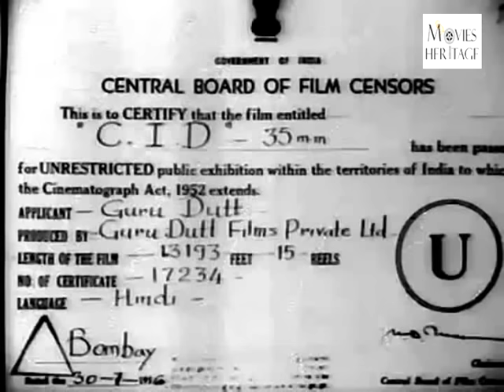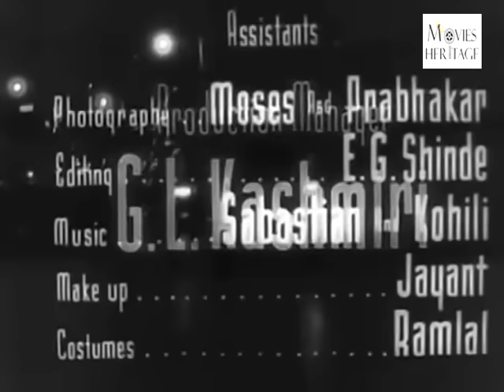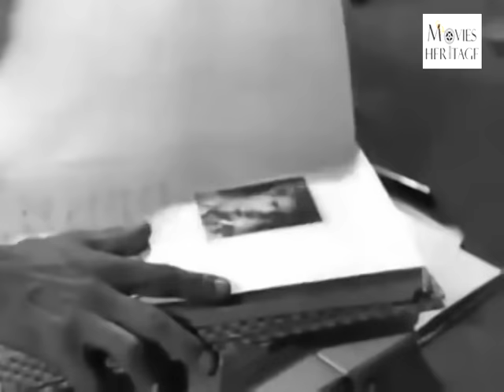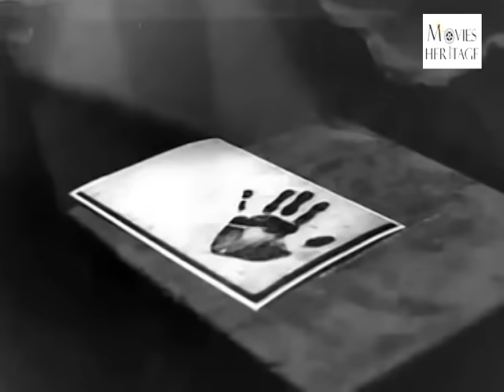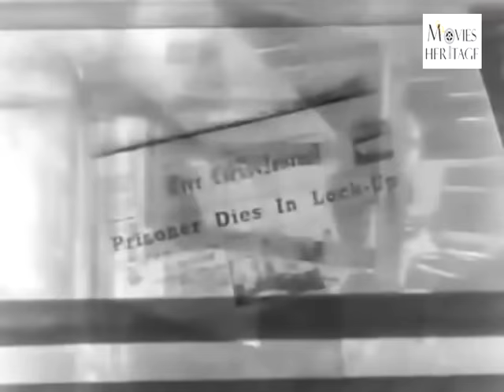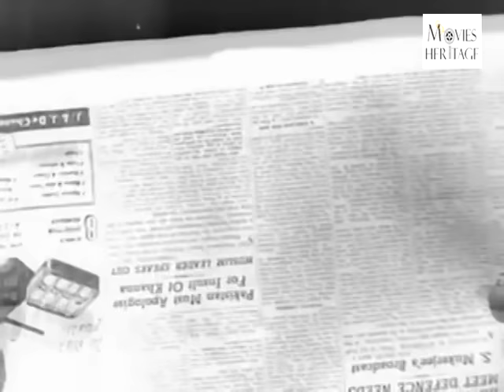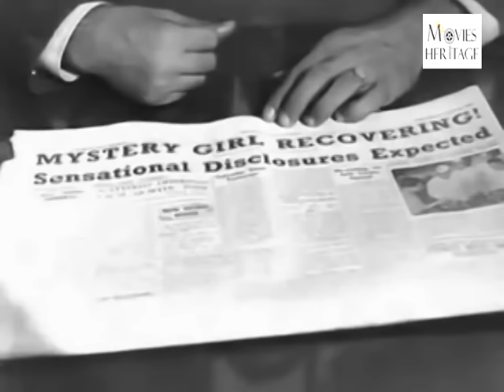CID 1956 Full Movie | Dev Anand, Shakila, Waheeda Rehman | Superhit Hindi Film | Movies Heritage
Directed by Raj Khosla
Produced by Guru Dutt
Written by Inder Raj Anand

Cast
Dev Anand as Inspector Shekhar
Shakila as Rekha
Johnny Walker as Master
K. N. Singh as Superintendent of Police
Kumkum as Kum Kum
Bir Sakuja as Dharamdas as Bir Sakhuja
Minoo Mumtaz
Mehmood as Sher Singh
Tun Tun as Complainant in police station as Uma Devi
Jagdish Raj as Inspector Jagdish as Jagdish
Waheeda Rehman as Kamini

Plot :
A newspaper editor, Shrivastav, is killed when he was about to expose the underworld links of a very rich and influential person. He calls over his friend, Inspector Shekhar, to talk to him about the threat he receives from the underworld. Srivastav dies by the time Shekhar arrives. He remembers that he saw a suspicious person by the elevator and borrows a lady's car to chase him. The lady (Shakila) throws a fit (and even throws the car keys in the mud when it is raining outside) and they lose the chase. In the morning the two return home when they find the keys. Meanwhile, on the crime scene, petty pickpocket Master (Johnny Walker) is found at scene and confesses seeing the whole murder. Shekhar uncovers some of the gang, and Master identifies the killer (Mehmood) who is put in jail.

Meanwhile, the lady, Rekha, turns out to be the daughter of Chief of Police (K N Singh), and trust is formed. Shekhar is taken to the criminal's house in an attempt to bribe him to release the prisoner, but the attempt fails. The person who offers the bribe is Kamini (Waheeda Rehman). She spikes the drink offered to Shekhar, intoxicates him, and the gang leaves him on the street. He is found by Rekha, who brings him home. At Rekha's birthday party, Shekhar sees Kamini and follows her. Kamini turns out to be a childhood friend of Rekha. The mastermind, Dharamdas, now wants to incriminate Shekhar so that he can be clear of any fear. They take Master to a house and try to persuade him but fail. The gang kills the original killer by sending their people to jail and frame Shekhar for it. This puts the blame on Shekhar for the two murders. He goes to trial and waits for the verdict the next day. By this point, romantic feelings have grown between Rekha and Shekhar. They talk, and Shekhar does not know what to do. He is persuaded by Master to run away, knowing that he will have to prove who the real killer is by getting a chance to investigate.

He runs away. Dharamdas knows when Shekhar comes out of hiding, he will have evidence to expose the mastermind. So, he sends his men to kill Shekhar. They shoot him, and Shekhar manages to reach the killer's house unseen. He is confronted by Kamini, but he convinces her she can only plan a crime, not commit one. She feels for him, realizes that Dharamdas is evil and that she should no longer be a criminal, and nurtures Shekhar nearly to health.

Dharamdas returns and barely sees Shekhar escape into a hidden dungeon. Kamini follows, and it is Kamini and Shekhar vs. Dharamdas in a cat-and-mouse chase in a maze of hidden corridors and rooms. Kamini and Shekhar escape, and Shekhar calls the police station, saying that he is surrendering himself. Just before he reaches the gate of the police station, Kamini is shot by Dharamdas' men, and then Rekha's father, aka the Chief, tries to get a full idea of the picture. Shekhar explains that Dharmdas is the mastermind, yet the Chief does not believe him. Shehar explains the whole thing and that if Kamini regains consciousness, she will testify. Yet he still has to prove Dharamdas is the criminal so the Chief can see for himself, and so they have confirmation he is the criminal in case Kamini does not survive.

They plant an article in the newspaper saying that Kamini will testify, knowing Dharamdas will try to kill her in the hospital. They switch Kamini into Room 15, and tell the desk clerk to tell Dharamadas that Kamini is in Room 13, where they will be waiting for him. Dharamdas comes just before Shekhar and Chief give up, and they wait. They realize that they left the door to Room 15 open, and Dharamdas realizes the actual room as well. The Chief and Shekhar come just in time before Dharamdas attempts to kill Kamini. Dharamdas is convicted, Shekhar has to face trial for running away. The Chief promises to recommend bail or dropping the charges, and Rekha and Shekhar continue their romantic feelin